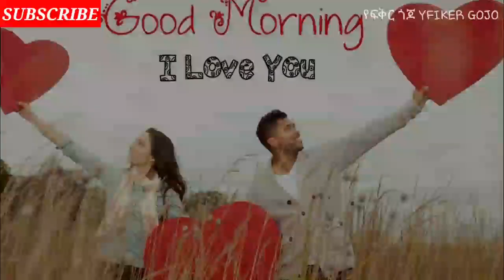♥️የልቤ ትርታ አሳዛኝ እና አስተማሪ |የፍቅር ታሪክ| ክፍል_3 |የፍቅር ጎጆ|Yefiker Gojo|ትረካ|ፍቅር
ሰላም ኢትዮጲያ!!

የልቤ ትርታ የሚል እጅግ አዝናኝ እና አስተማሪ የፍቅር ታሪክ ይዤላችሁ መጥችያለሁ እስከ መጨረሻው ተከታተሉት ትማሩበታላችሁ!!

📌የምንለቃቸው አዳዲስ አስተማሪ፣አዝናኝ እንዲሁም ወቅታዊ ቪዲዮዎች ቶሎ ቶሎ እንዲደርሳችሁ SUBECRIBE እንድታደርጉ እጋብዛችዋለሁ!!

ሰብስክራይብ በማድረግ ቤተሰባችን ስለሆናቹ እናመሰግናለን

♥️የፍቅር ግንኙነት ከመጀመራቹ በፊት ማወቅ ያለባቹ 10 ነገሮች

♥️ቆንጆ የወጣትነት ፍቅር ለመገንባት ማድረግ ያሉብን 12 ነገሮች😱

♥️ፍቅረኛችንን እንዴት ማስደሰት እንችላለን?

♥️እንዴት አድርገን የፍቅር ግንኙነትን ለረጅም ጊዜ ማቆየት እንችላለን?

♥️በፍቅር ግንኙነት ውስጥ ሴቶች የሚሰሩት 10 ግዙፍ ስህተቶች

👉የጩባው ገዳይ ገዳይ ዘፈኖች እና ግጥሞች😂

♥️እንዴት አድርገን በአይን ማማለል እንችላለን💞

♥️እንዴት አድርገን ቆንጆ ፍቅር መመስረት እንችላለን💓

♥️ሴት ልጅን በፍቅር ለመሳብ ማድረግ ያሉብህ 11 ነገሮች💗

♥️የሴት ልጅ ልብን ለማግኘት የሚረዱ 6 ነጥቦች😘